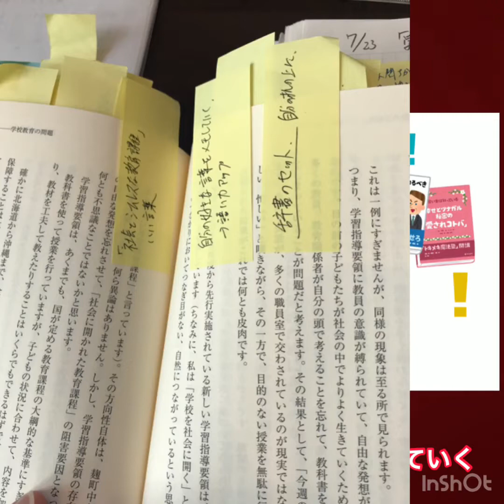第18回 先生のための読書術 〜「1日に○冊読んだ！」ことが正義か？〜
教師（先生）のことについて話している動画、チャンネルです！☆
夏休みに入り、自分の力を高めたいという方も多いと思います。
自分の力を手取り早く高める方法が読書です。
「先生のための読書術」について話しています。

二学期に向けて、こちらもぜひ！
〇前回　教師の時短テクニック後編！

〇前々回　教師の時短テクニック前編！

教員採用試験二次試験、頑張ってください！
こちらもぜひ参考してください！☆
○教員採用試験対策②！ 現役教師ならこう考える！〜問題対応（学習・いじめ）編！〜